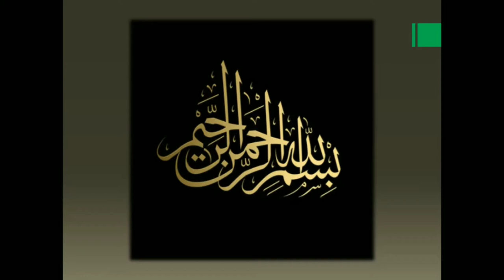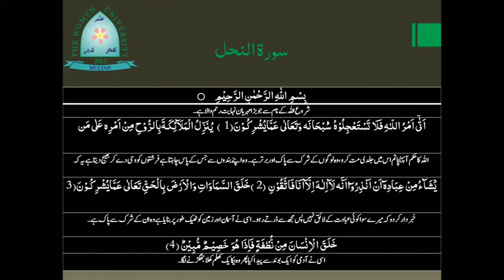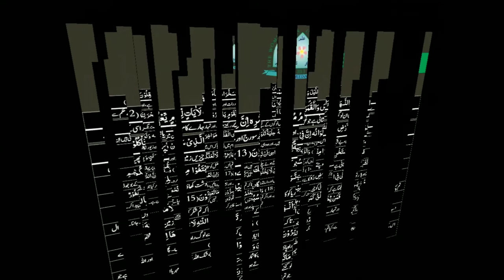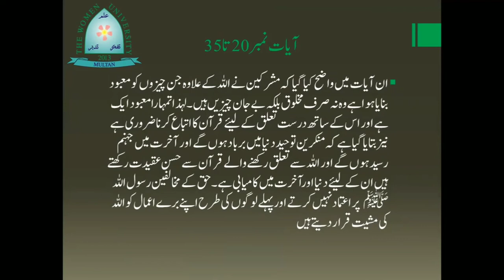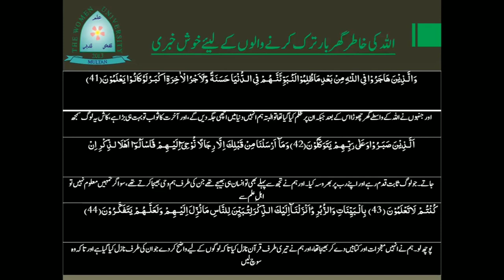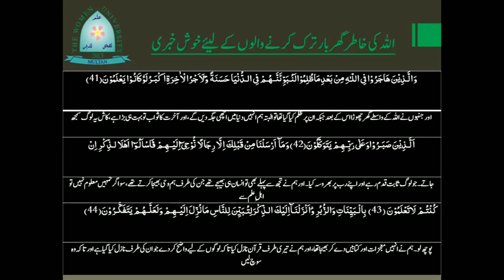سورۃ النحل حصہ اول | Tadrees-E-Quran | Semester#01 | Lecture#07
The Women University Multan - Tadrees-E-Quran Video Lectures

سورۃ النحل حصہ اول
Semester # 1, Lecture # 07
Prepared by Dr. Kalsoom Paracha (Chairperson Arabic Department WUM)